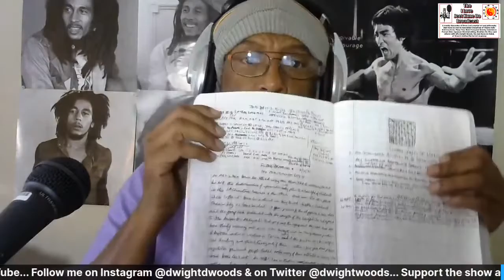The I Love Jeet Kune Do Broadcast #236 | The One About: The Jeet Kune Do "Seminar Effect"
A weekly podcast discussion about Bruce Lee's martial art and philosophy of Jeet Kune Do, sometimes with a glance at its Associated Disciplines of Filipino Kali/Eskrima/Arnis, Muay Thai, Boxe Française-Savate, Pencak Silat, Shootwrestling, Brazilian Jiu Jitsu with Sifu Dwight Woods, the Jeet Kune Do Rebel, of Unified Martial Art Academy in Miami.
On this week's Broadcast we discuss how some people use the information gleaned at/from a JKD seminar and how they should use it.

Is Jeet Kune Do in danger of disappearing from the martial art landscape supplanted by more popular mainstream arts like Brazilian Jiu Jitsu and Krav Maga and combat sports like MMA? Speaking of MMA, what is JKD’s relationship to MMA? Is Bruce Lee the “father of MMA”? What’s the difference, if any, between Jun Fan Gung Fu, JKD Concepts and Jeet Kune Do itself? Serious discussion on Jeet Kune Do is vital to ensuring the continued viability of this radical martial art as a choice for people looking for practical, realistic and cutting edge "above the fray" martial art training. No matter what Jeet Kune Do lineage or camp you belong to, you need to be able to hear a variety of JKD perspectives. Whether you’ve studied Jeet Kune Do or another martial art method or just want to have a deeper understanding of the issues surrounding Jeet Kune Do, you’ll want to check out this playlist

Looking for smart and honest discussion about current events in Jeet Kune Do, thought-provoking ideas about the art, "political" viewpoints, news and the “war” between JKD factions? Want to increase your ability to think critically about JKD by listening to different perspectives on a variety of JKD topics? If so, then you’re in the right place because on The I Love Jeet Kune Do Broadcast, Dwight Woods discusses some of Jeet Kune Do’s most thought-provoking ideas, principles, concepts and even controversies!  The I Love Jeet Kune Do Broadcast is the second largest YouTube talk show about Jeet Kune Do’s “big ideas”.

The I Love Jeet Kune Do Broadcast will soon be fan funded through monthly and one-time donations

Dwight Woods’ book, "The Jeet Kune Do Journal Vol. I” is now available at Amazon

Book the Jeet Kune Do Rebel for a LIVE seminar or workshop on Jeet Kune Do and/or its associated disciplines

Sign up for our newsletter with the best of The I Love Jeet Kune Do Broadcast delivered to your inbox once a month